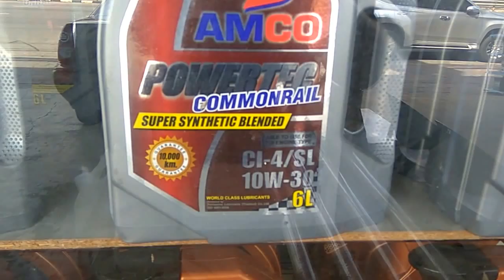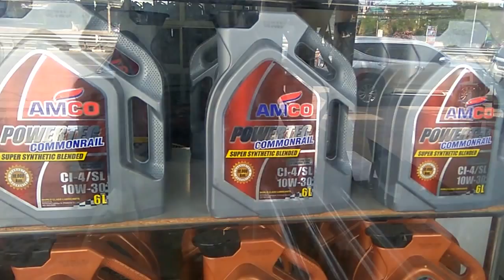Авто Тайланда ч.10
Авто Тайланда. Магазин масел.